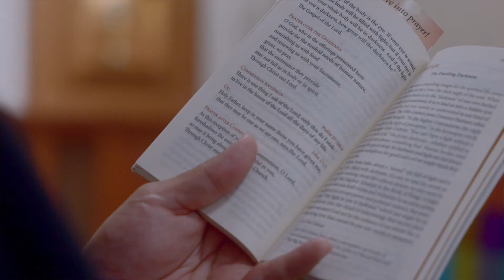Why be a Crosier?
There are many reasons to be a Crosier! If you are called to live and pray together as brothers; to serve the community, Church and world; and to touch suffering with hope, then we invite you to discover YOUR reason to be a Crosier!